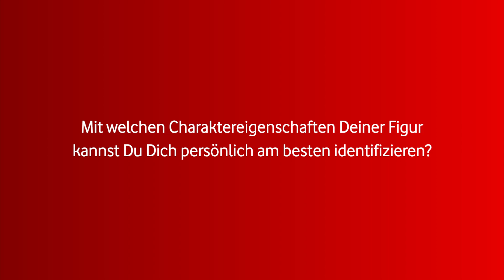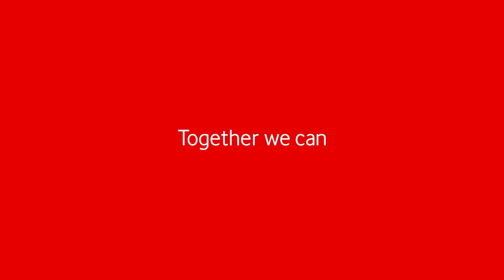1899 | Der Cast im featured-Interview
Mit "1899" kommt eine neue Mystery-Serie auf Dich zu. Der Cast erzählt Dir im featured-Interview mehr zu den Dreharbeiten und spannenden Momenten.

Im Interview: Andreas Pietschmann (Eyk Larsen), Emily Beecham (Maura Franklin), Aneurin Barnard (Daniel), Miguel Bernardeau (Ángel), Maciej Musiał (Olek).